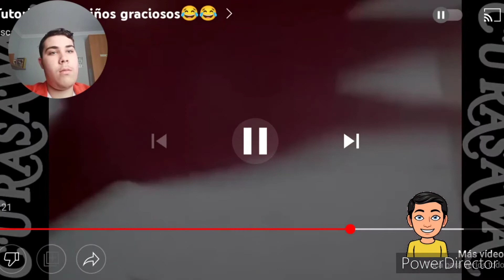Tutoriales Penosos 🤦‍♂️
XD